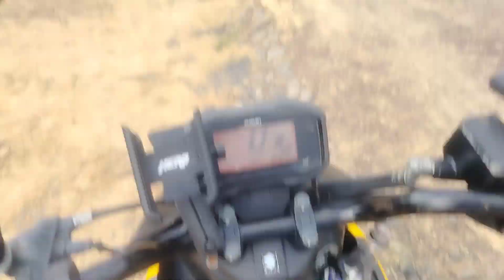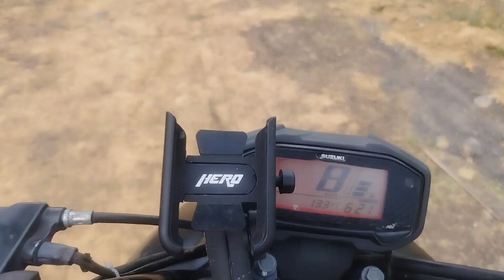nagbukas kami ng piso wifi💰💵💵15 days income😊💰 magkano kaya😉